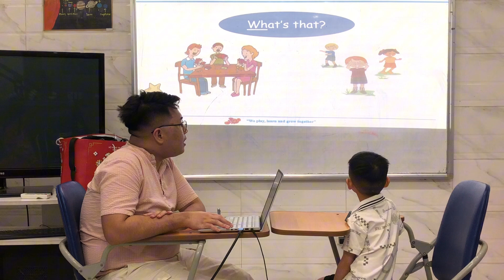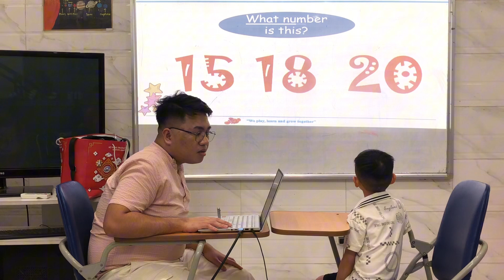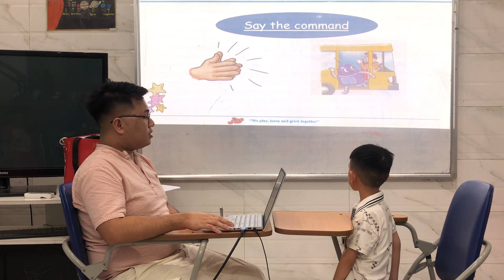Gia Khánh - T2H - Test 1 - Hệ thống Anh ngữ Quốc tế Nemo - Tiếng Anh trẻ em 4-15 tuổi